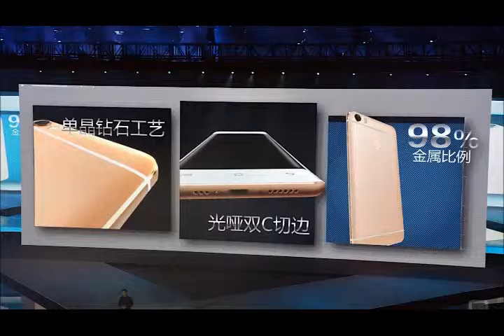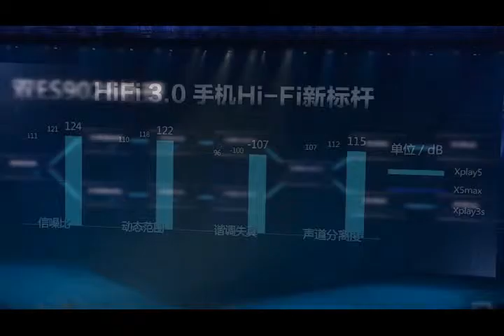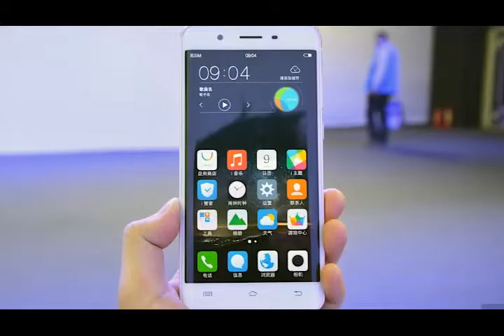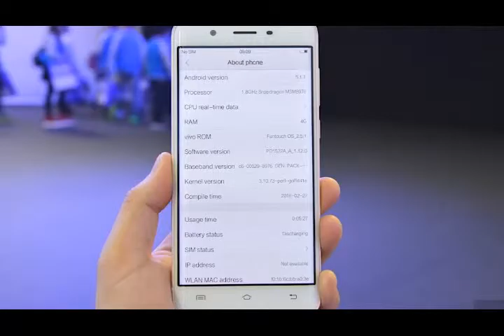Vivo Xplay5 hands-on in Beijing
The dual-SIM Xplay5 comes in two flavors. The "Flagship Edition" features Qualcomm's Snapdragon 820 chipset, 6GB of speedy LPDDR4 RAM, 128GB of internal storage and a "HiFi 3.0" package consisting of two ES9028 SABRE Mobile DAC chips plus three OPA1612 amplifiers for improved audio quality overall.